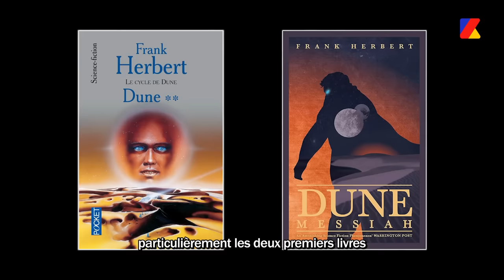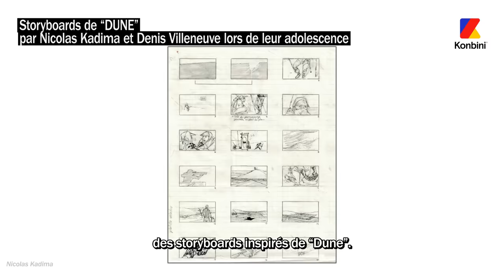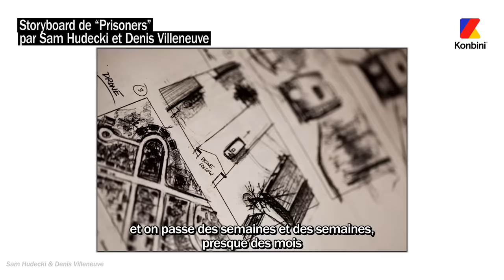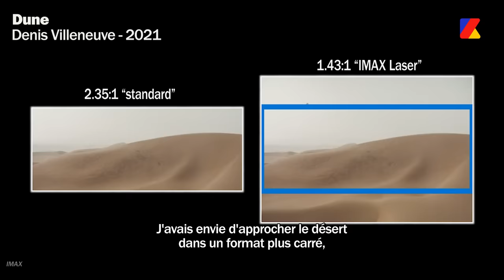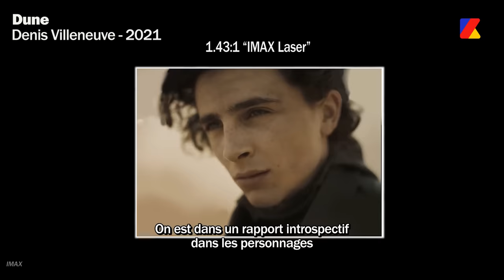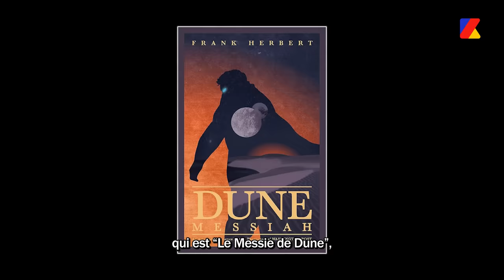La folle histoire de Dune racontée par Denis Villeneuve 🔥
"Le deuxième tournage était plus difficile, on a passé des mois dans le désert"
Denis Villeneuve, réalisateur, nous raconte la folle histoire des films Dune, inspirés des livres du même nom, de l'écriture à la concrétisation du projet 🔥

Dune 2 est disponible en salle 🍿